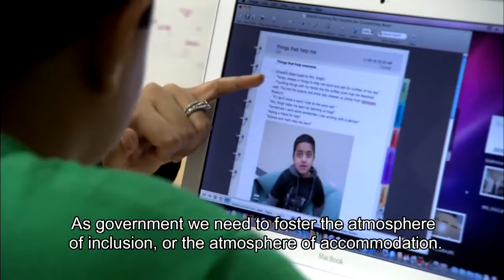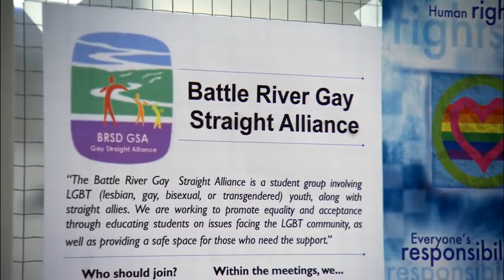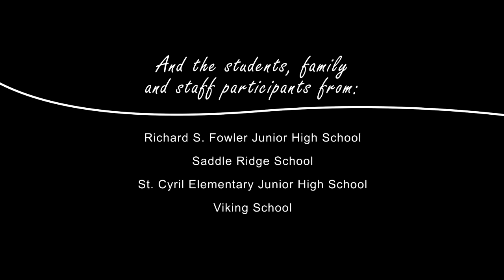Diversity in Alberta Schools A Journey to Inclusi720P HD